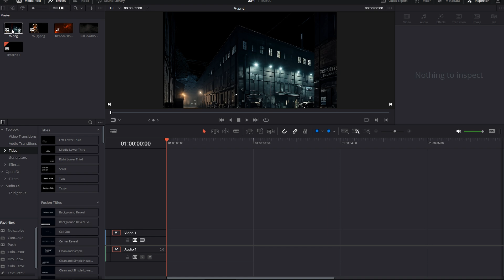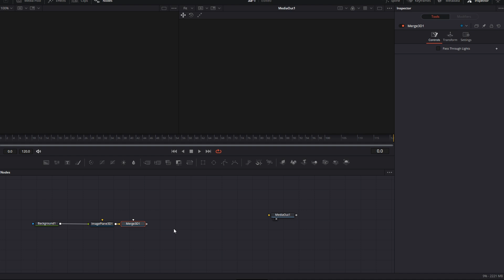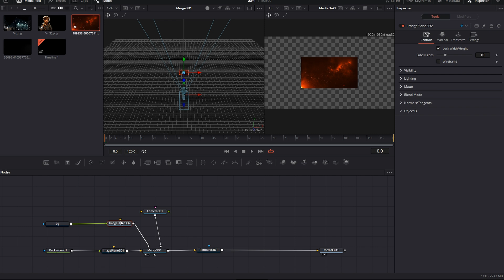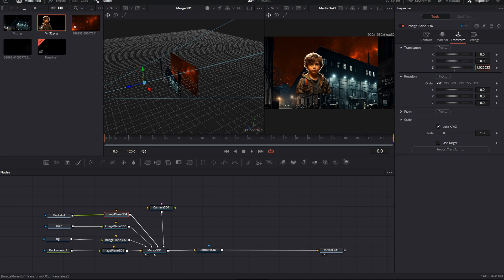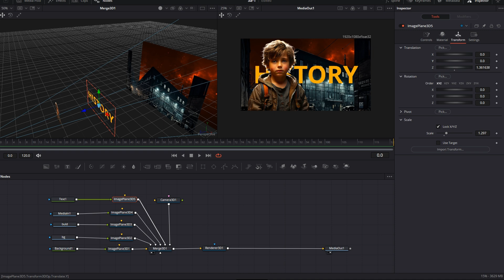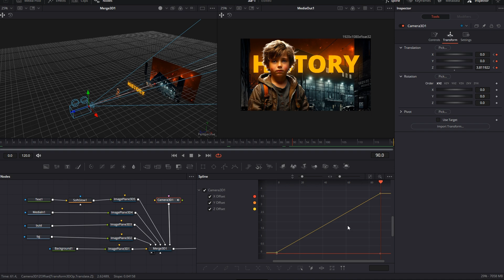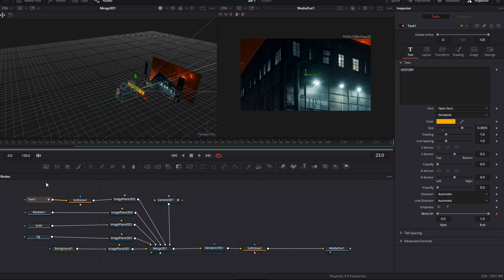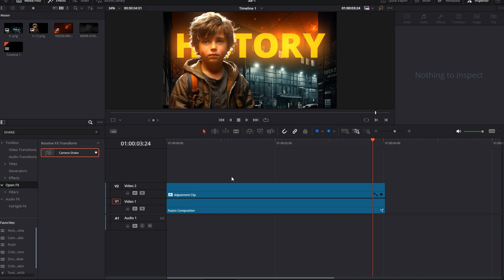Animation In DaVinci Resolve | Davinci Resolve Tutorial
Create MagnatesMedia-Style Animations in DaVinci Resolve! | Step-by-Step Tutorial

Hey everyone! Welcome to Edit Craft! In today’s video, I'm excited to show you how to create this amazing animation you love from MagnatesMedia, all using DaVinci Resolve. Whether you're just starting out or looking to up your editing game, this tutorial is perfect for you!

In This Video, You'll Learn:

Pro Animation Techniques
Simple, Easy-to-Follow Steps
Cool Tips & Tricks for Stunning Animations